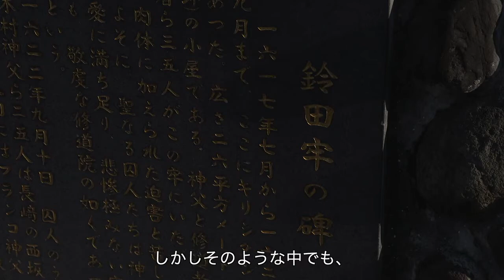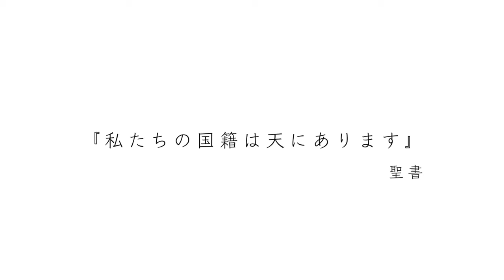Martyrdom in Nagasaki -The Great Genna Martyrdom - History of Nagasaki Christian-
The Great Genna Period Martyrdom in Nagasaki, Japan - History of Nagasaki Christian-